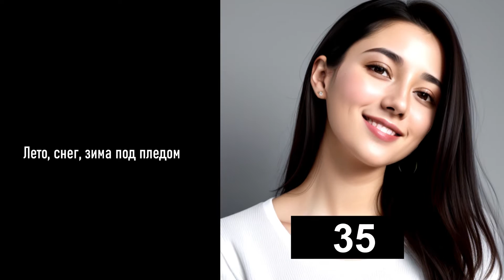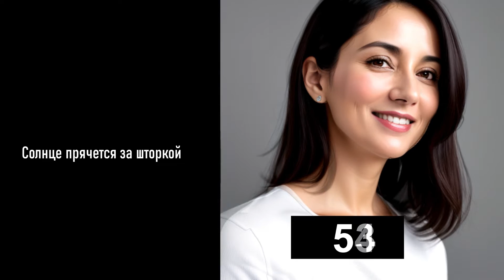Даты-Числа | Музыкальный Клип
Мы нашли модель, которая согласилась постареть для нас до 3500 лет за три минуты... а дальше и до миллиона дошло.
Чего и вам всем желаем!

Если вы хотите послушать что-то новое из рока, но со смыслом, то ссылки внизу: